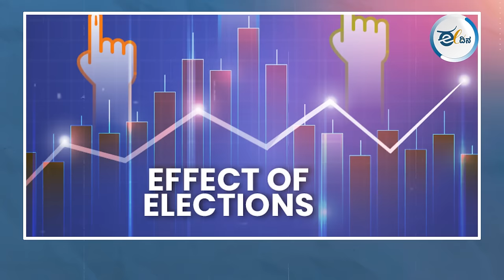ಕೇಜ್ರಿವಾಲ್ ರೂಪಿಸಿದ ಜಾಲಕ್ಕೆ ಪ್ರತಿಯಾಗಿ ಉತ್ತರಿಸಲು ಎಡವಿದೆಯೇ ಬಿಜೆಪಿ ?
ಜೈಲ್ ನಿಂದ ಹೊರಬಂದ ಕೂಡಲೇ ಕೇಜ್ರಿವಾಲ್ ಹೇಳಿರೋ ಭವಿಷ್ಯ ನಿಜ ಆಗ್ತಾ ಇದಿಯಾ ಅನ್ನೋ ಅನುಮಾನ ಈಗ ಎಲ್ಲರಲ್ಲೂ ಕಾಡ್ತಾ ಇದೆ. ಕೇಜ್ರಿವಾಲರ ಮೋಡಿಯ ಮಾತಿಗೆ ಹೇಗೆ ಬಿಜೆಪಿ ದಿಗಿಲಾಗಿದೆ ಎಂಬುದನ್ನ ಇಲ್ಲಿ ಚರ್ಚಿಸಲಾಗಿದೆ. ಇದು ಮುಂದೆ ರಾಜಕೀಯ ಮಗ್ಗುಲು ಬದಲಾವಣೆಗೆ ಕಾರಣವಾಗುವುದೇ ಈ ವಿಡಿಯೋ ನೋಡಿ ಕಮೆಂಟ್ ಮಾಡಿ.